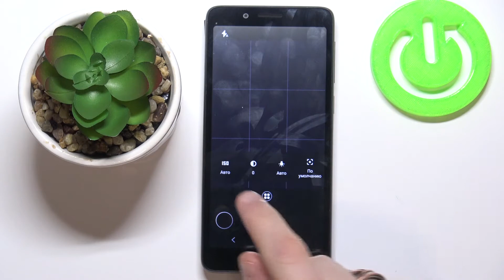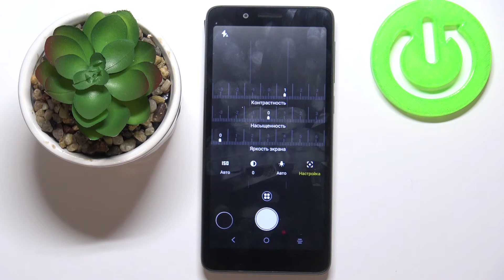Как включить режим про на камере Listo SP50 / Режим профессионала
Бывает, не пройдет ни дня без фотографии. Мы часто фотографируем даже мелочи нашей жизни. Но если вы увлекаетесь фотографией, стоит посмотреть наше видео и использовать камеру телефона Listo SP50 как настоящий профессионал. Мы покажем как можно быстро включить режим про камеры и получить доступ к множеству дополнительных конфигураций. Смотрите видео и учитесь!

Как включить профессиональный режим камеры на Listo SP50? Как включить режим профессионала камеры  на Listo SP50? Как включить камеру в про режиме на Listo SP50? Как использовать камеру на Listo SP50 как профессионал? Как настроить режим профи на Listo SP50? Как профессионально пользоваться камерой Listo SP50?